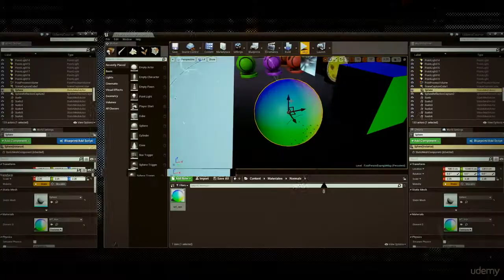Unreal Engine 4 Creación de materiales desde 0 a AVANZADO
En este curso te guiaré paso a paso para que aprendas a crear los mejores materiales para tus proyectos y como reutilizarlos en unreal engine. El curso está pensado para un gran rango de personas por lo que estoy seguro que incluso si tienes nociones del tema aprenderás muchas cosas. Todos los recursos necesarios para aprender las lecciones yo te las voy a proveer sin problemas.

Para cualquier persona que quiera aprender a crear juegos, visualización arquitectónica o animaciones, Unreal Engine es un gran programa que te permite hacerlo con una calidad AAA. Todos tus proyectos pueden ser creados para Windows, consolas, MacOS, iOS, Android y Web ¡Desde un solo proyecto!

Lo que este curso NO cubre:

La interactividad con los materiales en unreal es muy extensa, por lo que cubrir cada detalle es muy complicado, por ejemplo:

    Como desdoblar o modelar objetos.
    Plugins o mods.
    Interacción con blueprints

Nota: Al acceder al curso te proporcionare sitios donde puedes buscar texturas y modelos 3D en los que puedas trabajar, ésto es de manera adicional a los recursos que yo te daré para las clases.

APRENDE AHORA!

Con el conocimiento que adquieras de estos vídeos seras capaz de hacer cualquier material para todas las plataformas en las que estés trabajando.

    Personas que usen una computadora con confianza
    Diseñadores de videojuegos
    Arquitectos que gustan de la visualización en tiempo real
    Animadores 3D
    Artistas que quieran darle calidad y vida a sus proyectos
    Artistas con deseos de expandir sus conocimientos a un software basado en nodos
    Principiantes con ganas de entrar al mundo de Unreal Engine
    Artistas con ganas de aprovechar su tiempo y aprender a reutilizar sus materiales